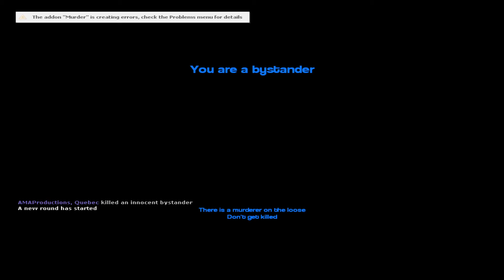Gmod Murder: He drownded, New Security Guard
I found out my boss and my work life has drownded and that we have a new security guard who hates people moving property that is not theirs.